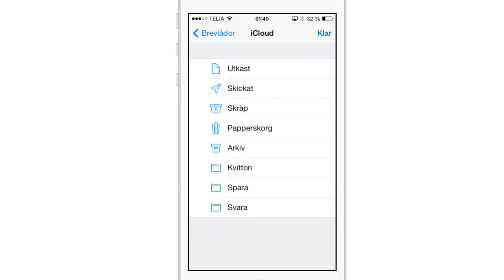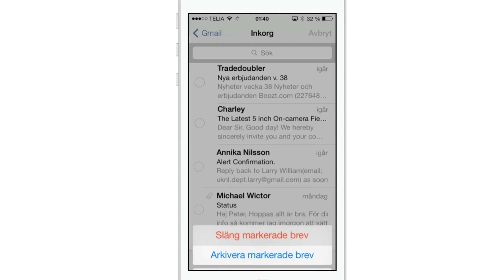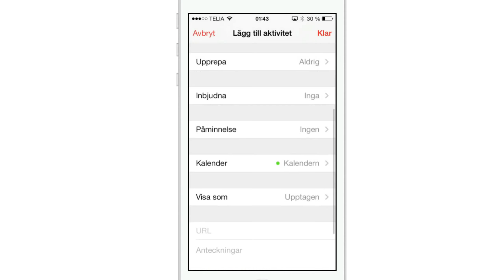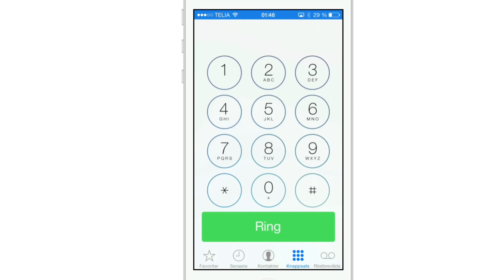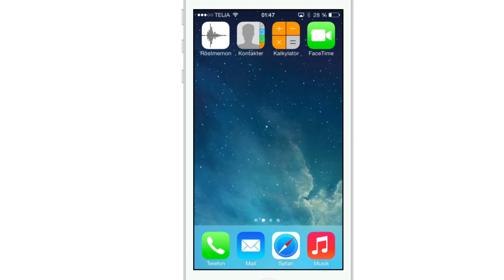Videogenomgång av iOS 7 Del 2 (Arkivmaterial)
Detta är material som vi spelade in och publicerade 18 september 2013 läggs upp här för att spara allt vi har gjort genom åren på ett och samma ställe.

"Kalender, Adressbok, Epost, Telefon, Meddelande och Facetime".